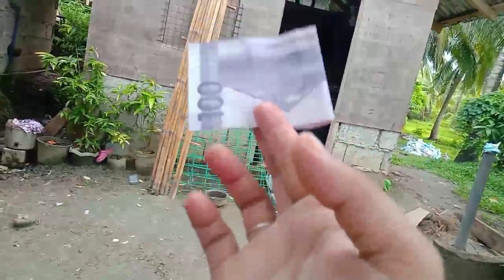Nagpunta kami sa slow nang dikwat ng Halaman .😂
A town AGDANGAN QUEZON
part 1